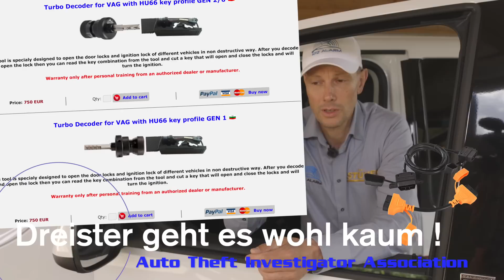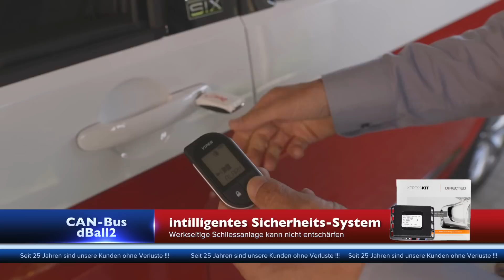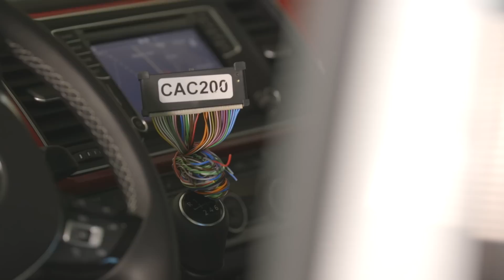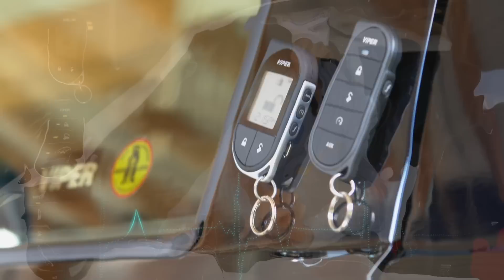VW T6 California Test Bear Lock Getriebesperre Funkwellenverlängerer Diebstahlschutz Alarmanlage